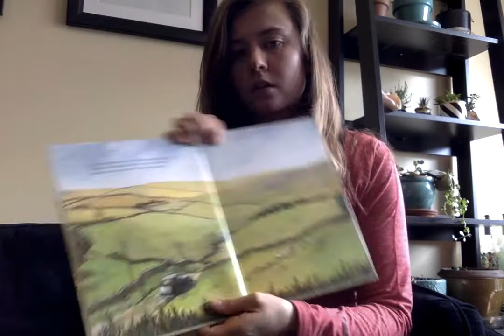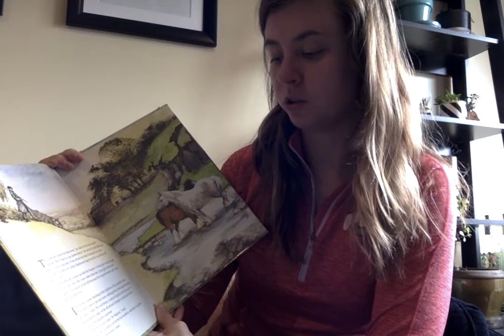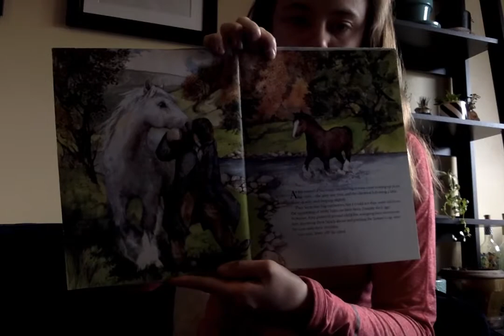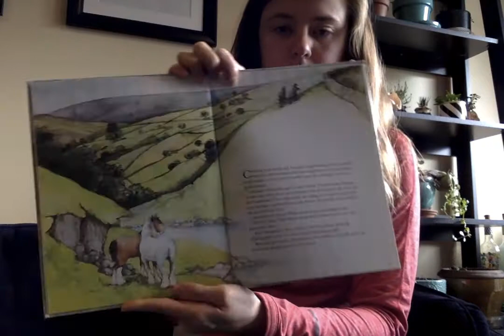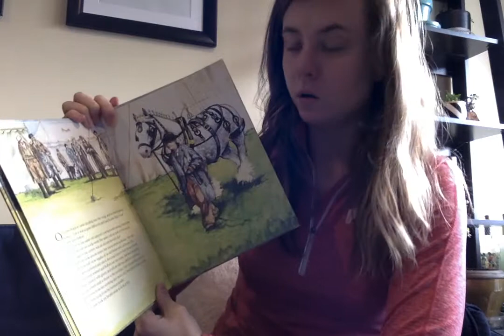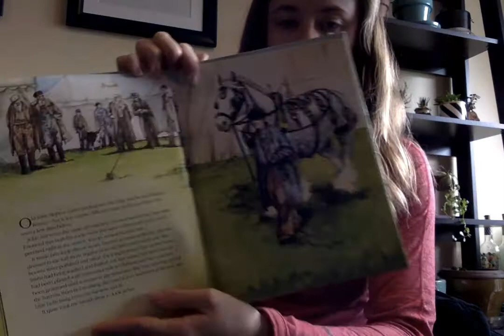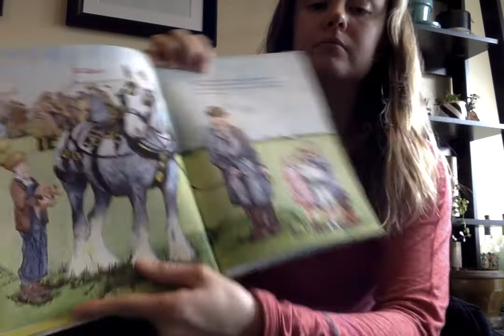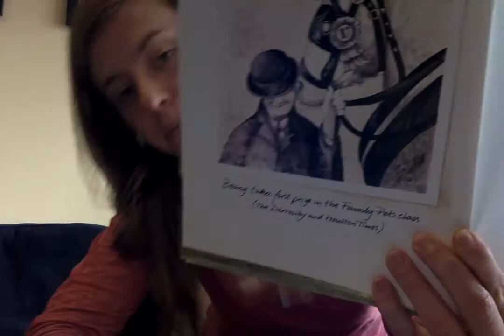Bonny's Big Day by James Herriot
Illustrated by Ruth Brown